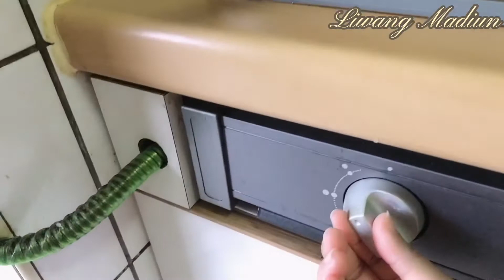TELUR BALADO BUMBU INSTAN INDOFOOD || RESEP TELUR BALADO MUDAH DAN SIMPLE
Assalamu’alaikum
Hai semua apa kabarnya? Jumpa kembali dichannel Liwang Madiun di video kali saya mau berbagi resep telur balado bumbu instan indofood yg tentunya mudah dan simple pokoknya gampang banget.

Bahannya:
-Telur
-Bumbu Balado Merah indofood
-Bawang Merah
-Bawang Putih
-Daun Salam,Serai,Jahe
-Gula
-Kaldu Ayam
-Air

Ikuti step by stepnya jangan diskip bila suka dengan resep Liwang Madiun silahkan dishare Like Komen dan Subscribe juga aktifkan lonceng notifikasinya supaya teman2 tidak ketinggalan dengan video2 kami selanjutnya terima kasih.
Wassalamu’alaikum.